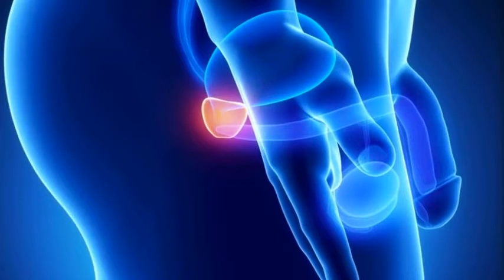Плохой Стояк Средство Повышения Потенции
Препарат для потенции.

Импотенция не имеет ничего общего с мужским бесплодием и не предотвращает и не снижает полностью способность испытывать оргазм.Это заболевание влияет только на процесс эрекции и выражается в вялости полового члена и преждевременном семяизвержении.

Факторы риска импотенции

Употребление алкоголя может вызвать сексуальное желание, но употребление слишком большого количества алкоголя значительно снижает сексуальную активность. Как известно, алкоголь подавляет тело, и это может отражаться на сексуальной активности. Пьяный мужчина обычно не способен к сексуальной активности. Об этом свидетельствует половина алкоголиков, страдающих эректильной дисфункцией.

Усталость - еще 1 риск, который создает проблемы при достижении и поддержании потенции. Многие мужчины насвпрочем умственно и физически «истощены» работой, что больше не находят ни капли сексуальной энергии и бодрости.

Эректильная дисфункция может быть проявлением заболеваний, поражающих кровеносные сосуды, таких как атеросклероз или высокое кровяное давление.

Исследования показали, что до четверти случаев импотенции вызваны лекарствами. К счастью, после отмены этих препаратов способность достигать и поддерживать эрекцию восстанавливается. Данные отрицательные эффекты были продемонстрированы в ряде лекарств. В эту группу входят лекарства от высокого кровяного давления (например, диуретики, бета-блокаторы и т.д.).

Симптомы и проявления импотенции
Возбуждение - это эротическая стимуляция, которая расширяет артерии и, таким образом,  наполняет пенис кровью и в то же время предотвращает отток венозной крови. Это постоянно увеличивает кровяное давление в теле полового члена, что приводит к увеличению и эрекции полового члена.
Проблемы с эрекцией не являются чем-то необычным и исключительным. Случайная эректильная дисфункция более вызвана неуверенностью и страхом.

Сосудистая импотенцию развивается постепенно и вызвана плохой сосудистой функцией и недостаточной подачей крови к половому члену.

Лечение импотенции
Не смущайтесь, если ваш доктор спросит вас о каких-либо психических проблемах, которые могут быть у вас, поскольку они также могут быть связаны с эректильной дисфункцией. Это может быть описание вашей сексуальной жизни и, в некоторых случаях, интервью с вашим партнером.
Обследование также будет включать осмотр гениталий и осмотр прямой кишки (или осмотр прямой кишки простаты).

У специалиста пациенты могут пройти специальные обследования, к которым относятся, например, так называемый ленточный анализ, английский манометр. Это обычной и безболезненный анализ, позволяющий определить, способен ли пациент к ночной потенции. Перед сном пациент прикрепляет бумажные полоски вокруг тела полового члена. Если после пробуждения выясняется, что какая-то полоска порвалась (из-за эрекции), это свидетельствует о том, что у пациента может быть эрекция и причины его проблем, вероятно, имеют психологическое происхождение.

0:22
0:39
0:57

Другие обследования включают так называемый указатель «пенис-рука». Этот способ сравнивает артериальное давление в теле полового члена и артериальное давление, измеренное на руке. Разница в давлении поможет доктору определить, довольно ли кровоснабжения полового члена.

Если состояние не улучшается даже после приема препаратов, мы можем приступить к  операции , при которой непосредственно оперируются сосуды, питающие эректильные (подмышечные) тела. Происходит так называемая реваскуляризация.
Как я могу помочь себе
Следует научиться составлять разнообразный рацион, экономить время для физических нагрузок, наоборот, снизить умственные нагрузки и стрессовые ситуации, избегать курения и употребления чрезмерного количества алкоголя.

Видео находят:
средства для улучшения эрекции, препараты для повышения потенции без побочных эффектов, препараты усиливающие потенцию, средство для усиления потенции у мужчин, таблетки для ирекции, таблетки для поднятия, препарат для повышения мужской потенции, таблетки улучшающие потенцию, средства от потенции у мужчин, повышение потенции у мужчин лекарственные препараты, лекарства повышающие потенцию мужчины, средства для улучшения потенции, эффективный препарат для потенции, все для потенции, препарат для увеличения эрекции.